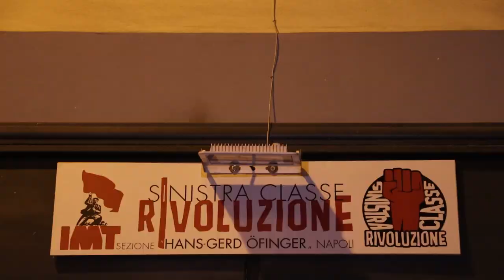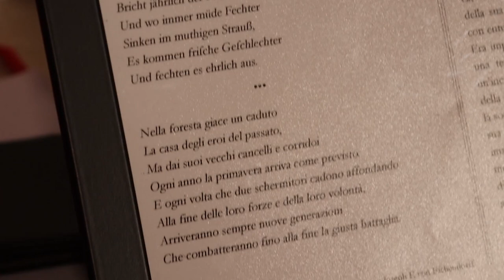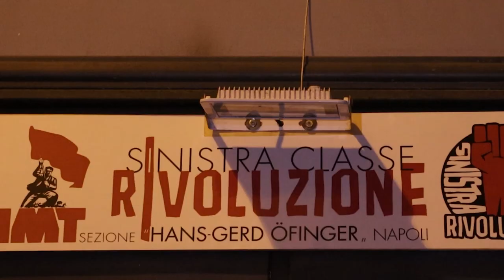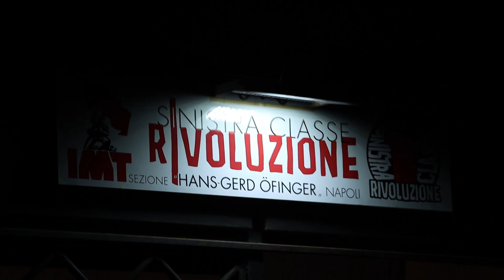Inaugurazione sede Hans-Gerd Ӧfinger - Sinistra Classe Rivoluzione Napoli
Un video racconto dell'inaugurazione della nostra sede napoletana, tenutasi il 6 ottobre 2021. Qui sotto trovate il link all'articolo.

Contattaci e unisciti a noi!